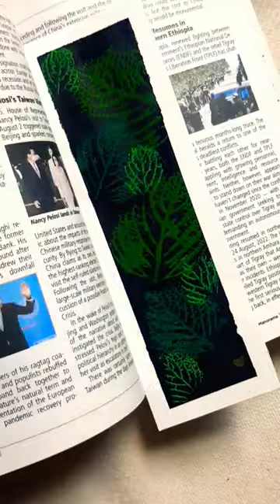leaf print bookmark youtube shortvideo #comment